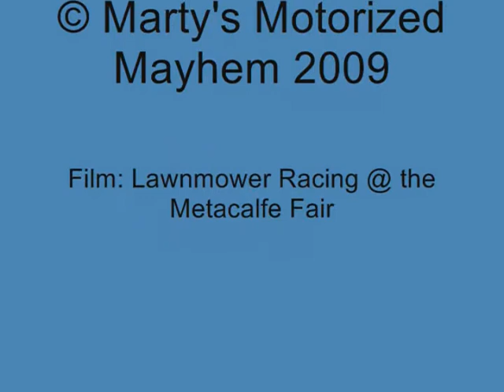Extreme Lawnmower Racing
Footage of lawnmower racing.